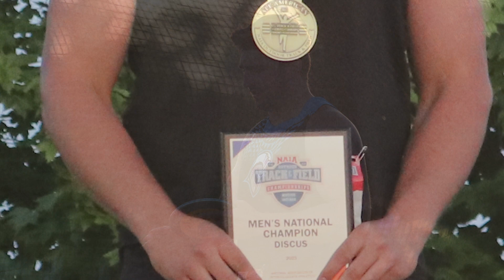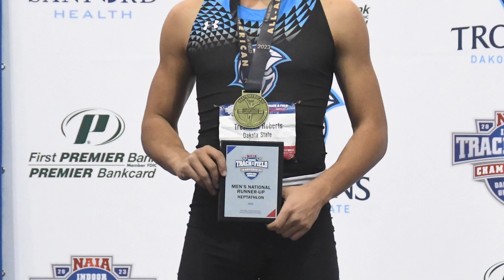2023 Dakota State University Athletics Annual Awards Virtual Show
2023 Dakota State University Athletics Annual Awards Virtual Show

Follow the virtual show for 2023 athletics recipients in DSU male and female outstanding athletes and Dusty Andersen Memorial Award.  Congratulations to the athletes!